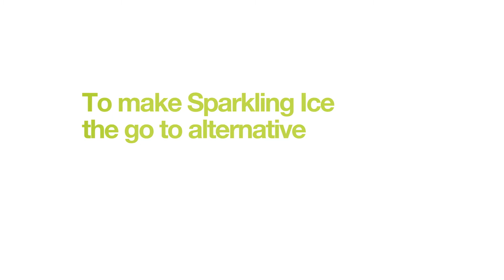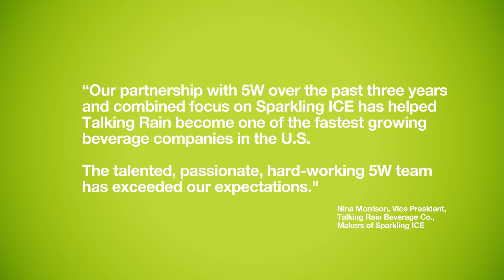5W Public Relations Case Study: SPARKLING Ice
Watch this video discuss the steps Talking Rain and 5WPR took together, in order to successfully market Sparkling Ice.